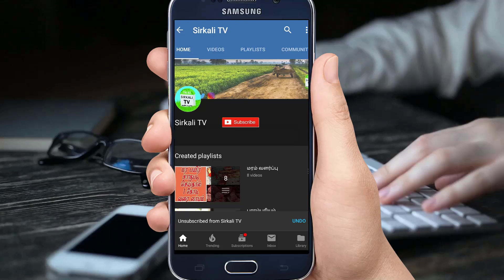மறைந்து வரும் மரங்கள் EP#02 மிஸ்வாக் மரம் | பல் குச்சி மரத்தின் பயன்கள் | Toothbrush Miswak sticks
Miswak Sticks: All Natural Toothbrush from Arak Root Optimize our Oral, Dental and Tooth Health with the toothbrush that really does grow on trees.Natural Chew Miswak  Sticks Alternative To Toothbrushes
பற்கல் நீண்ட நாட்கள் ஆரோக்கியமாக இருக்க ஆசையா? பல நூற்றாண்டுகளாகப் பற்தூரிகையாகப் பயன்படுத்தப்படும் இதனை உலக சுகாதார நிறுவனம் வாய்ச் சுகத்துக்கான சிறந்த பொருளாகப் பயன்படுத்துமாறு பரிந்துரைக்கிறது. இதில் ஏராளமான மருந்துப் பொருட்கள் காணப்படுவதாக ஆராய்ச்சி முடிவுகள் கூறுகின்றன.உகாய் மரத்தின் பயன்கள் பாரம்பரியமான மிஸ்வாக் குச்சிகள்